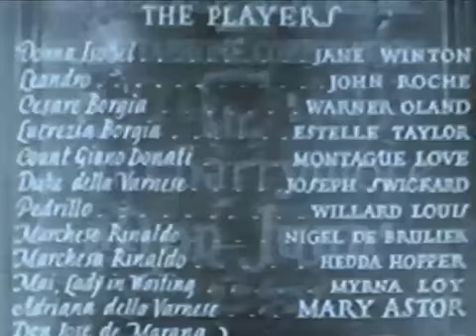Historian Miles Kreuger on Don Juan’s 50th anniversary, the 1st Vitaphone feature film with sound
While most people consider The Jazz Singer (1927) the first talking picture, the first full-length sound film – without dialogue but with a recorded musical soundtrack - was the 1926 Don Juan. In 1976, on the 50th anniversary of the film’s premiere, a newly-restored copy was created, with film and musical historian Miles Kreuger interviewed for the AT&T newsmagazine, Monitor.

Don Juan premiered on August 6th, 1926, at the Warner Theater at 47th and Broadway in New York City. The movie house of the premiere was the first to be equipped with the Vitaphone projection and playback system. Don Juan itself starred John Barrymore and Mary Astor, and a very young Myrna Loy had a bit part.

Reportedly, the movie contained this bit of unusual trivia: the most women kissed onscreen by one man, Barrymore (as Don Juan): a staggering 191.

About George Groves, the musical engineer for the program and the Vitaphone shorts

2011 interview with Kreuger about the Institute of the American Musical

A 1946 article from Bell Telephone Magazine, on the occasion of the 20th Anniversary, explaining which Bell System technologies contributed to the development of the Vitaphone theater system

1946 ad for ERPI, or Electrical Research Products Division (part of Western Electric), on the 20th anniversary of the premiere of Don Juan